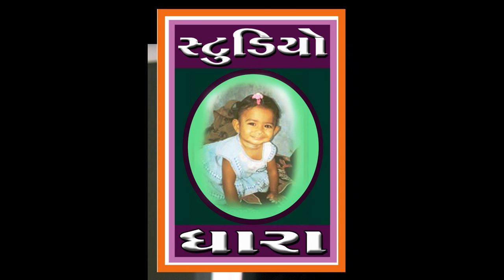Virani Ladali Iવીરાની લાડલી I Jayram Rathwa I જયરામ રાઠવા I Studio Dhara I Raxa Bandhan Special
*Titlle : Vira NI Ladali
*Singer : Jayram Rathwa
*Music & Recoding : Shree Ram Recoding Studio Uchapan (Kaushik Baria)
*Sp Thanks to Jayarma Rathwa
*YouTuber : Studio Dhara
*Copy @STUDIODHARA  & Jayarm Rathwa (itvada dunger)